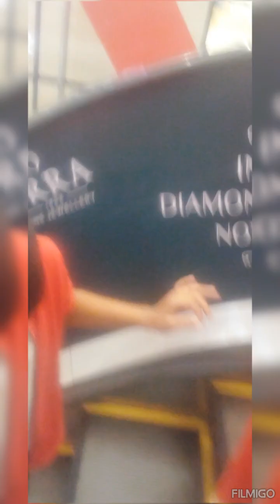मेरा घुटना तौङ दिया दशहरा पै। चौर ने छीना Purse 👛. फौन का Balance भी खत्म।